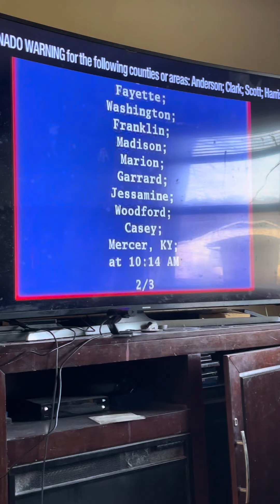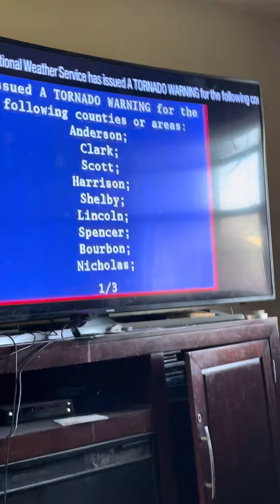Tornado warning EAS